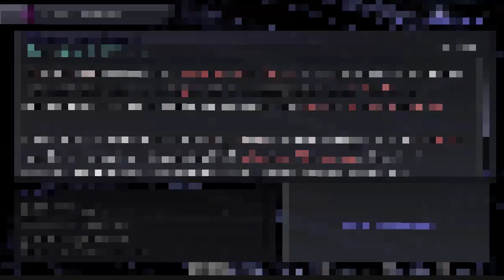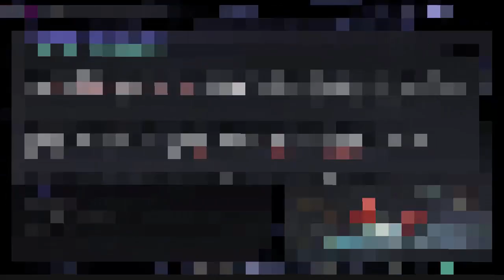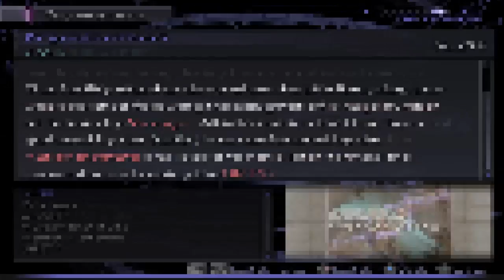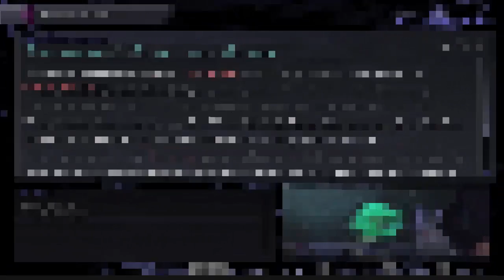Let's Play Xenosaga Episode III - Part 71 - Let's Read the Database!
Hello everyone!

In this episode, we explore the database. This episode will take place entirely in said database. This will be the last big database dive until post game.